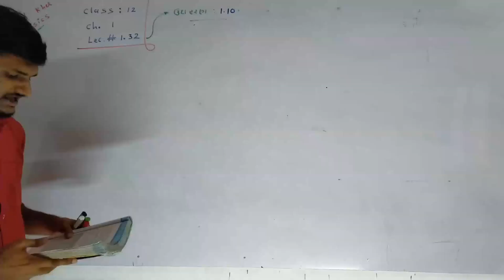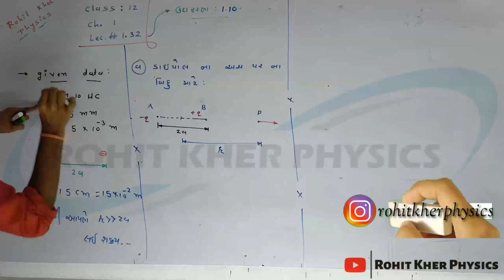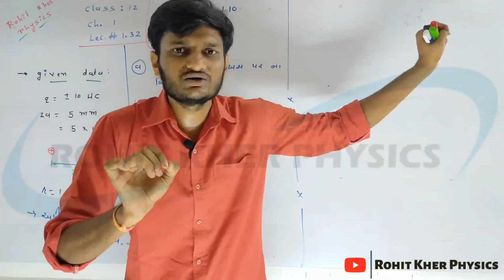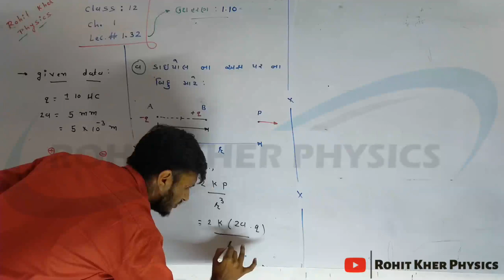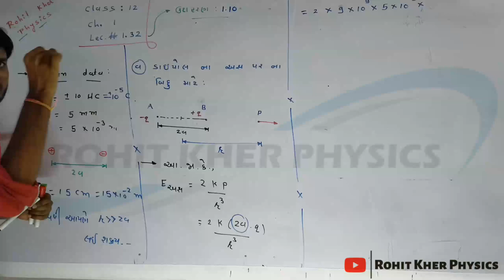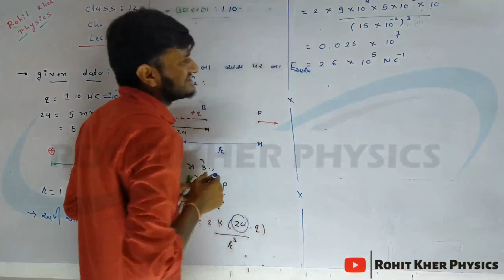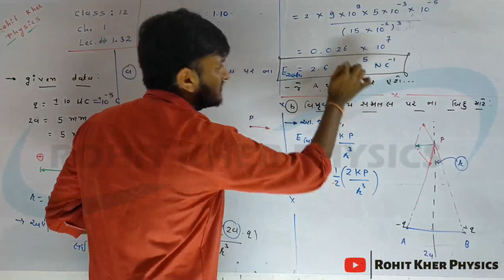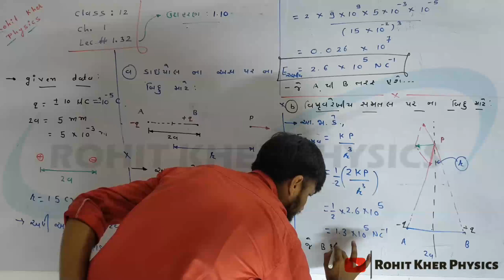1.32 ઉદાહરણ 1.10 | Chapter 1 | Physics | Class 12 | Ncert | Gujarati midium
ઉદાહરણ 1.10 | Chapter 1 | Physics | Class 12 | Ncert | Gujarati midium